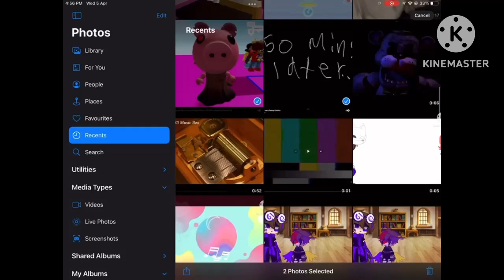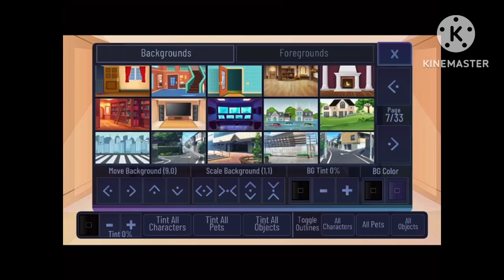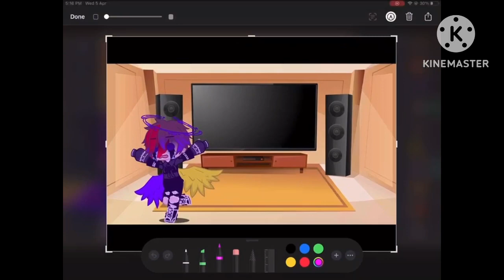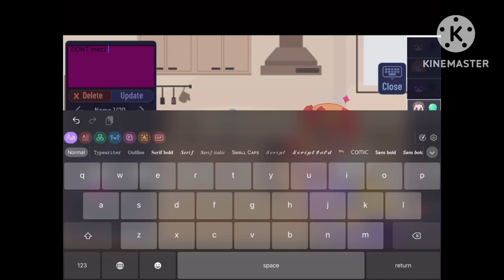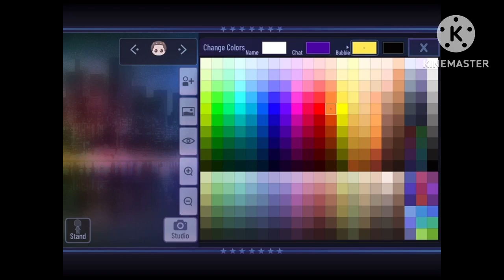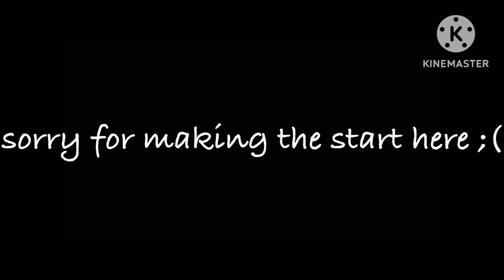[Weird] Behind The Scenes Of The Weird Afton Family